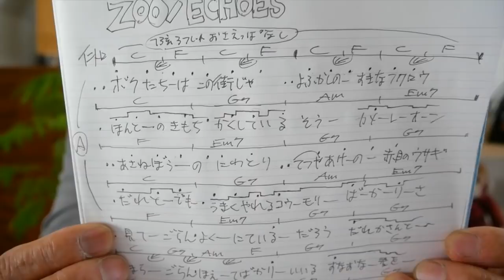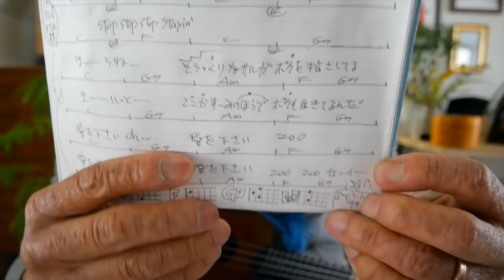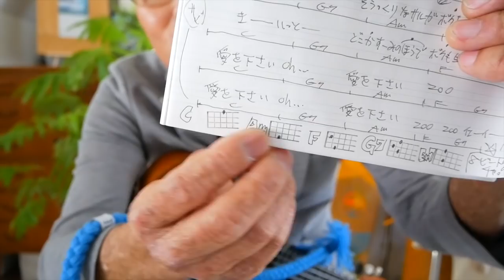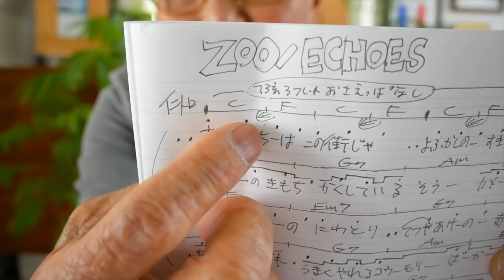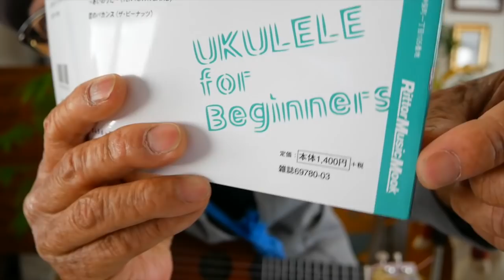ECHOES / ZOO〜愛をください〜【ウクレレ 超かんたん版 コード&レッスン付】GAZZLELE